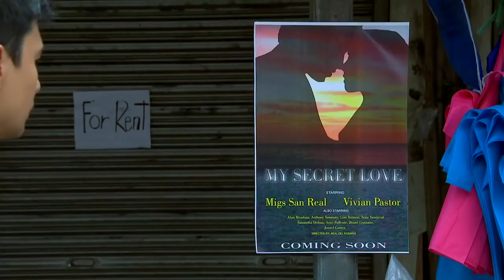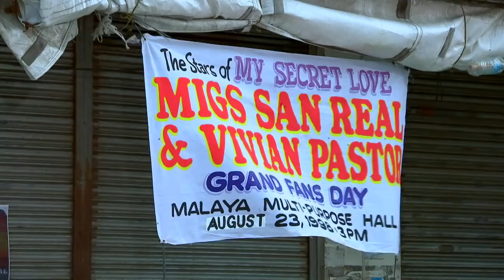My Mother's Secret: Full Episode 2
Neri (Kim Rodriguez) is a simple girl who happily lives with her mother, Cora (Lotlot De Leon). Her life begins to unfold when she meets Vivian (Gwen Zamora) who, beyond her knowledge, is her real mother. She gets to know Vivian's relatives, Stella (Meryll Soriano) and Karen (Jhoana Marie Tan), who are hell-bent on making her life miserable. As she tries to start anew with Vivian and her family, will she have a chance to know her mother's secret?

Watch full episodes of ‘My Mother's Secret' on GMANetwork.com/fullepisodes 'My Mother's Secret' stars Kim Rodriguez and Gwen Zamora. Also included in the cast are Lotlot De Leon, Kim Rodriguez, Gwen Zamora, Christian Bautista, Meryll Soriano, Jhoana Marie Tan, Kiko Estrada, Enzo Pineda, Diva Montelaba, Ervic Vijandre, Sharmaine Buencamino, Coleen Perez, and Miggs Cuaderno.